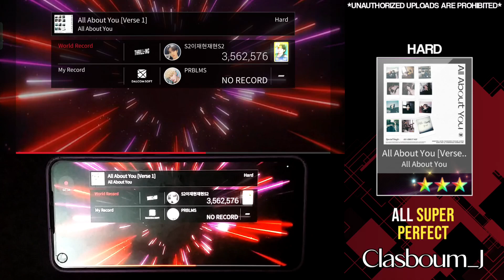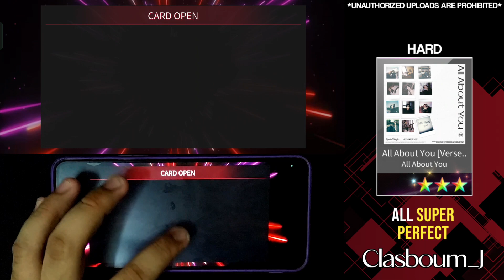SuperStar THE BOYZ | All About You [Verse 1] (Hard) All S Perfect // Handcam + Taps